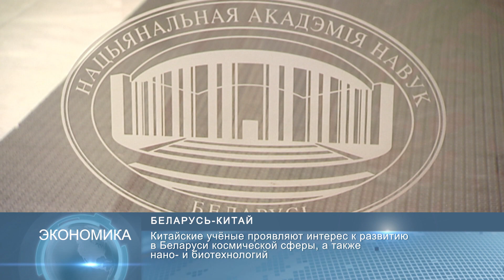Новости Беларуси 27 сентября 2018, 10.00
Президент Беларуси примет участие в заседании Совета глав государств СНГ
Сегодня в Могилёве стартует белорусско-китайский бизнес-форум
Министерство спорта и туризма Беларуси готовит изменения в закон «О туризме»